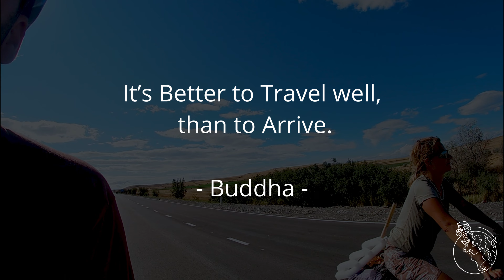[39] Überraschende Begegnung mit Stalin, Überraschung in Georgien. | World Bicycle Tour East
Begleitet uns auf unserer Fahrrad-Welttour Richtung Osten, während wir durch Georgien reisen. Dort überrascht uns der Anblick einer Stalin-Statue an einem unerwarteten Ort und weckt unsere Neugierde. Zwischen dieser unerwarteten Begegnung tauchen wir ein in unberührte natürliche Schönheit, knüpfen neue Freundschaften und tauchen tief in das reiche Erbe der georgischen Kultur ein. Von atemberaubenden Landschaften bis zur Herzlichkeit Einheimischer zeigt diese Episode das Wesen unserer Reise – voller Überraschungen, Entdeckungen und der Magie des Neuen.

Auf Weltreise mit dem Rad. Zwei Reiseradler wollen immer nach Osten bis sie im Westen wieder auftauchen.

Two adventurers on pushbikes are heading east till they appear in the west again.

Music Info:

Artist: Andrew Langdon | Track: Light-Gazing
Artist: Asher Fulero | Track: Night Snow

Artist: Bad Snacks | Track: A Caring Friend